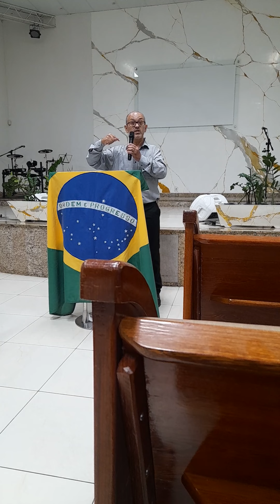Fortalecer na fé by Sanderson